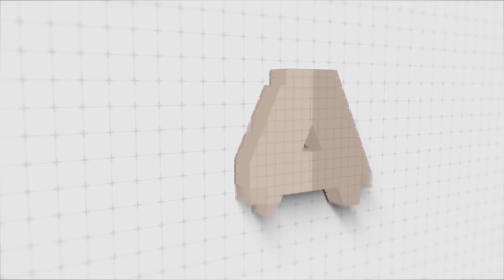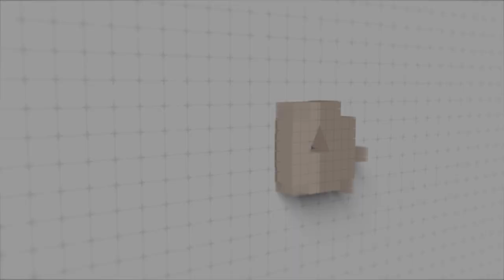A conversation with Art Witch Chelsea Smith | S3 Ep. 9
I met Chelsea Smith well... last night. About ten minutes before recording this episode. She got a hold of me through mutual friend and former podcast guest Annalise Brod (S2 Ep.4) to learn more about my experience podcasting and what it would take to have a remote guest on her show, "Jupiter in Gemini." I enjoyed getting to know Chelsea and her many artistic interests and entrepreneurial ventures, and I'm sure you will too. -Tyler

The Creative Truth is a video podcast that was founded in 2019 by Terrass Misher and Tyler Edic. We talk to artists, entrepreneurs, and creative professionals to gain insight and discover their path to success.